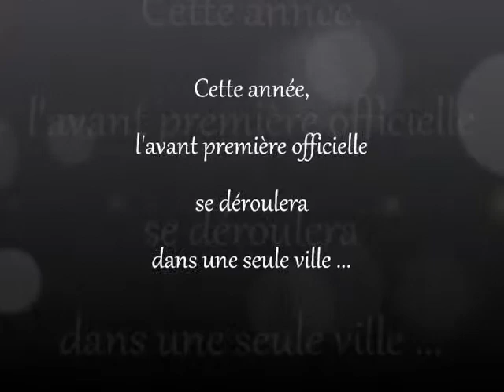#2 Harry Potter 7 dans ma ville : STRASBOURG !